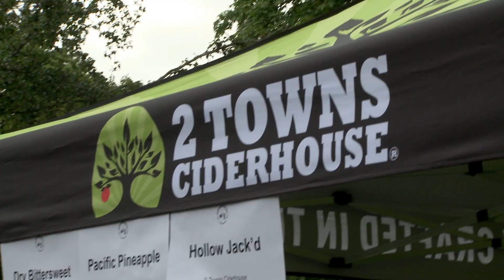Septembeerfest - LiveCorvallis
Join Ryan Long from the Sue Long Realty Group at Keller Williams as he takes us on a journey through the 11th annual Septembeerfest at Avery Park! 🍁🍺
🍂 What to expect in this video:
Learn about the history of Septembeerfest and its noble cause of donating all proceeds to Linn Benton Food Share and fermentation science scholarships.
Dive into a flavor adventure as Ryan samples various brews, including the tantalizing Rasplendent, the intriguing knotty blonde, and many others.
Get a sneak peek at the delicious food options from local vendors.
Hear firsthand from attendees and breweries about their Septembeerfest experiences.
And, of course, experience the vibrant and fun-loving atmosphere that makes Septembeerfest the greatest beer event on Earth.
Whether you're a beer aficionado, a fan of community events, or just looking for a good time, this video has something for everyone. 🍻 Cheers!

Host: Ryan Long
Sue Long Realty Group, Keller Williams Mid-Willamette